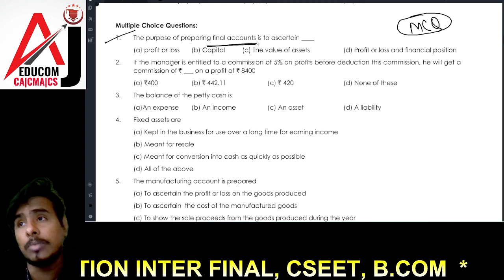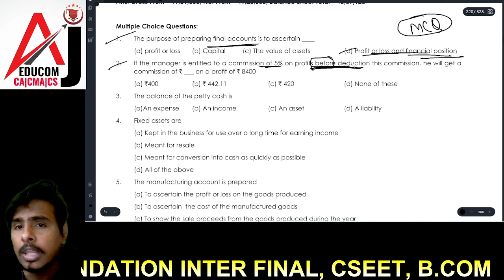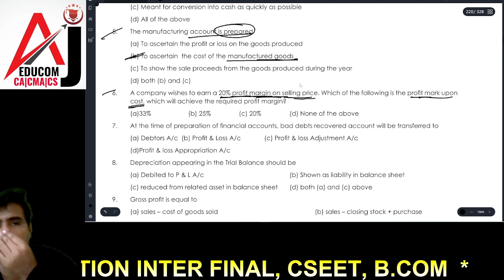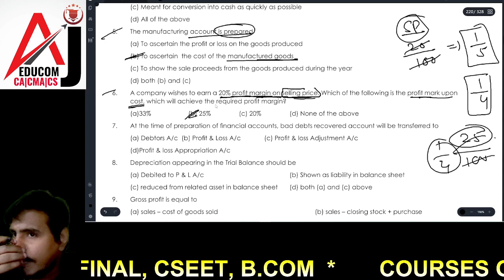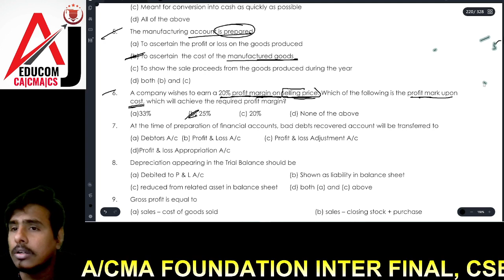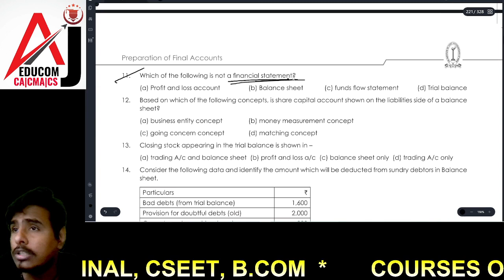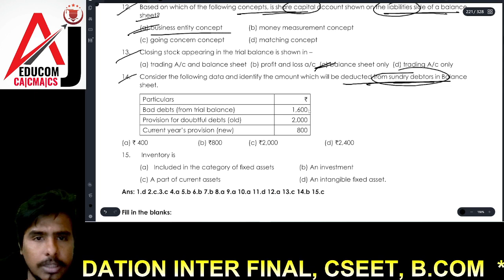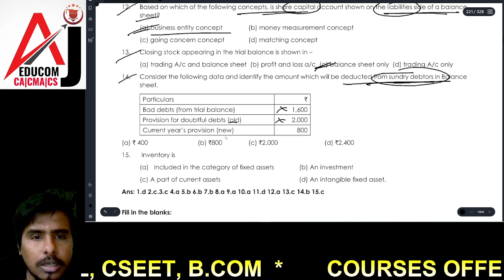II CMA FOUNDATION II FINAL A/C II MCQ II